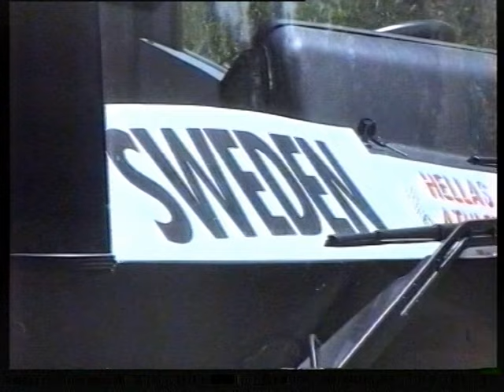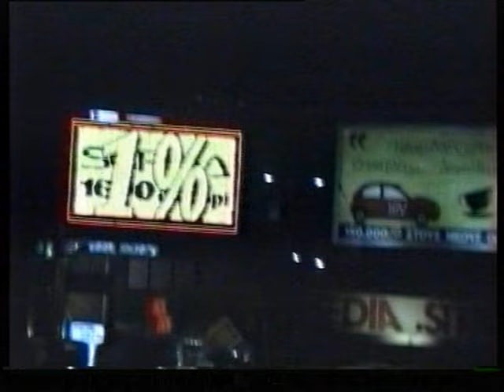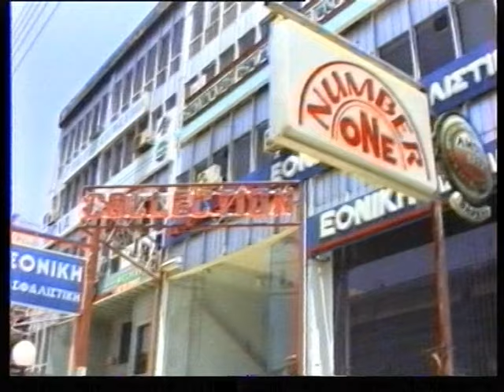Basket in Athens 1994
Магнитогорский корреспондентский пункт ЧГТРК - Чемпионат мира по баскетболу в Афинах 1994, Magnitogorsk correspondent office ChGTRK - world basketball championshipp in Athens 1994